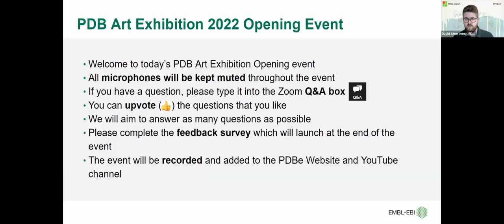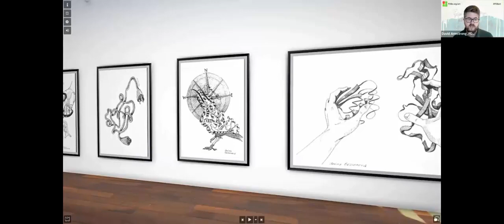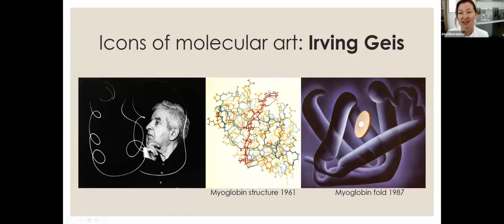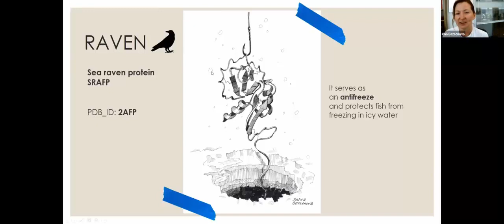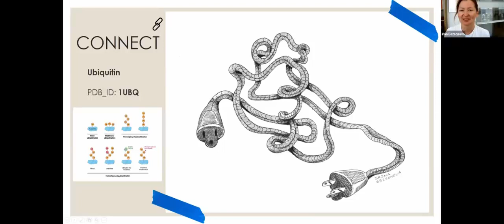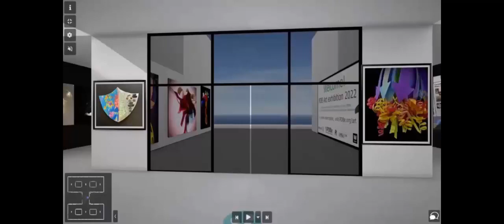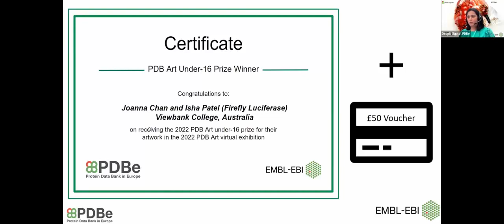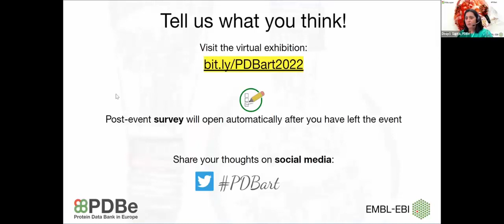PDB Art Exhibition 2022 Opening Event - Monday 26th September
This opening event celebrated the 2022 PDB Art Exhibition, hosted by Protein Data Bank in Europe (PDBe), on Monday 26th September, 2022. PDBe, The Art Society CANTAB and The Art Society GRANTA are working with local school art departments to create artworks inspired by the molecules of life.

The opening of the exhibition was run as a virtual event, with speakers including Prof. Edith Heard, Director General of EMBL, and Irina Bezsonova, a structural biology group leader at UConn Health.

About the PDB Art project:

PDBe maintains a free, worldwide database containing over 180,000 3D shapes of biological molecules important for scientific and medical research. The molecules are too small to see even with a normal microscope, and yet can form incredibly complex structures.

In this project, PDBe scientists help students explore the PDB database and different methods of depicting these molecules. The students, with support of their teachers, then use these structures as inspiration for the creation of artworks, many of which will be on display at the exhibition.

To view the 2022 virtual PDB Art exhibition,